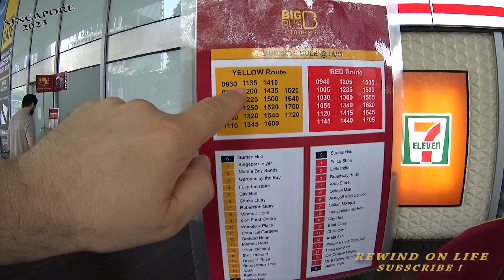🇸🇬 This Is Singapore (SINGAPORE) Lets See more of Singapore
Hi I See More of Singapore on a hop on hop of bus